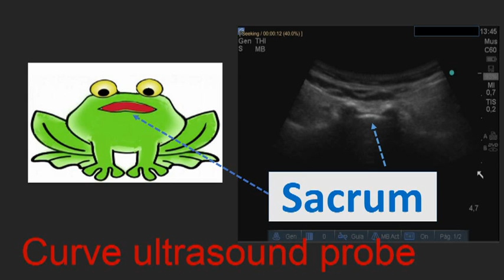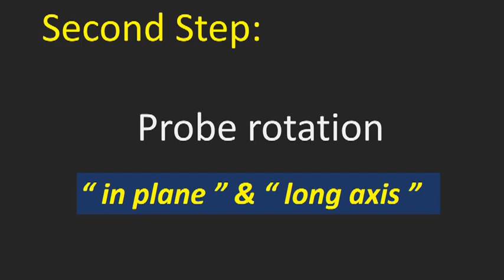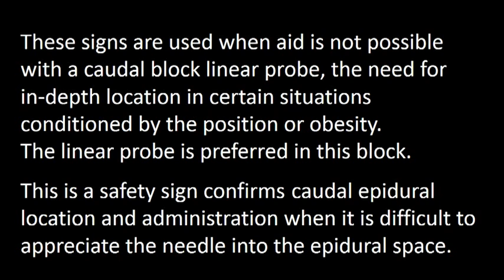Ultrasound Guided Caudal Epidural Block.mpg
Techniques: Ultrasound-Guided Regional Anesthesia CAUDAL EPIDURAL BLOCK. Curve probe.

Frog sign.-
Is an aid to the location of the puncture site (sacrococcygeal membrane) to caudal block
How To.
Punture outside plane and short axis at the midpoint of the image below the probe until contact withthe sacrum and perform some millimeters withdraw saline test

Pumping sign.-
Is an aid to the safety of drug administration in the caudal epidural space
This is a safety sign confirms caudal epidural administration when it is difficult to appreciate the location of the needle into the epidural space.
How To.
With anesthetic administration in pulses synchronously seen distention of the epidural space.

Resume:
These signs are used when aid is not possible with a caudal block linear probe, the need for  in-depth location in certain situations conditioned by the position or obesity.
This is a safety sign confirms caudal epidural location and administration when it is difficult to appreciate the needle into the epidural space.